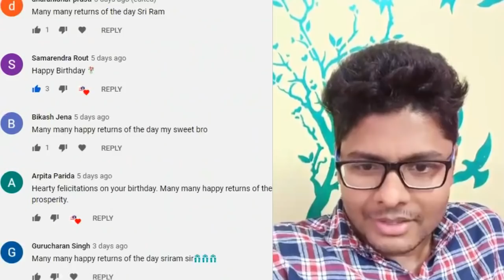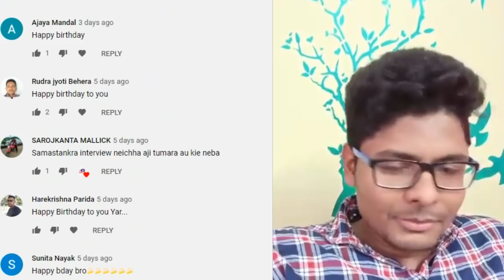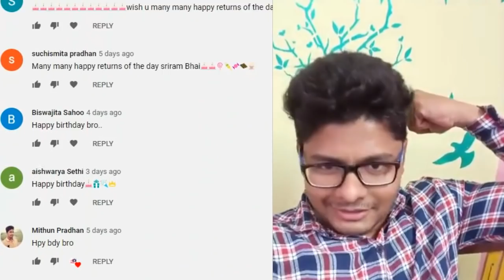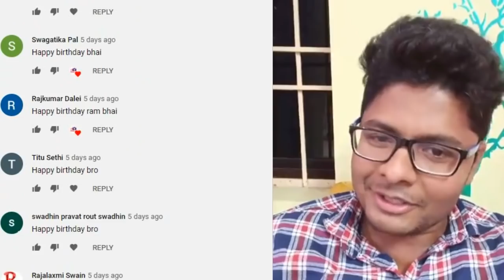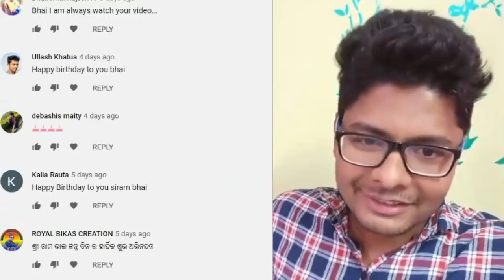Reporter Sriram Ray Birthday Special Chitchat || Odia Prime Khabar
Note:- All content used is copyright to OdiaPk ,use or commercial display or editing Of the content without proper credit will lead to legal issues against you.